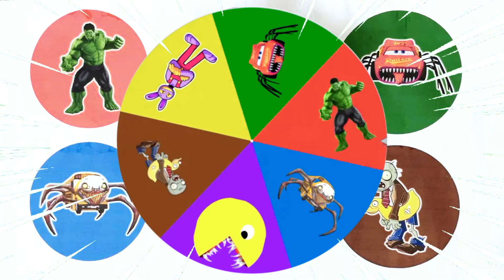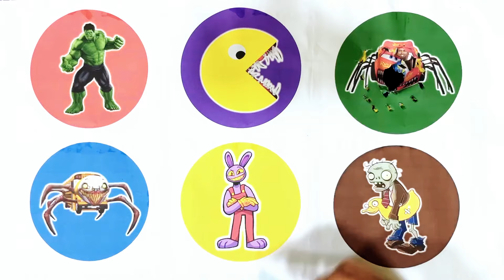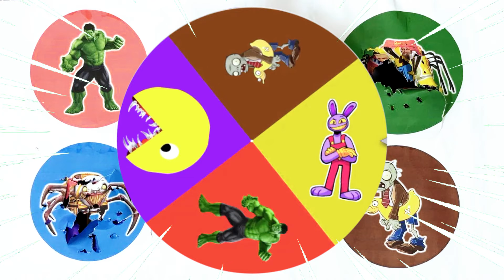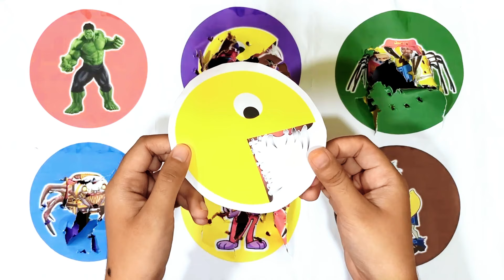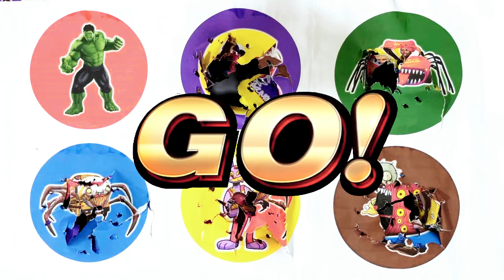Spin Wheel Hulk, Pacman, Mcqueen Eater, Spider Choo Choo Charles, Jax Digital Circus, Zombie Plant